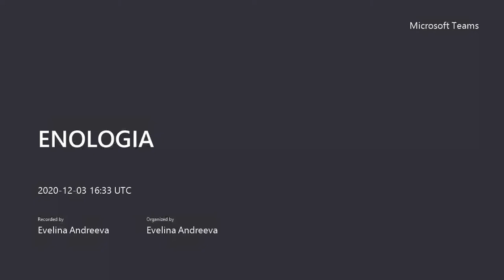ENOLOGIA lezione del 3 dicembre 2020